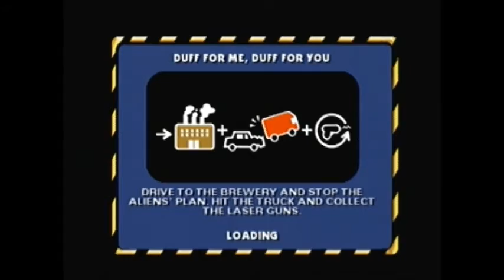The Simpsons Hit and Run Playthrough Part 13: Chasing Everybody (Playstation 2)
A playthrough of the best Simpsons game to date The Simpsons Hit and Run for Playstation 2.

For the Hit and Run 100% guide and more organized playlists and written content on video games, movies, TV and technology visit Greasyjoystick